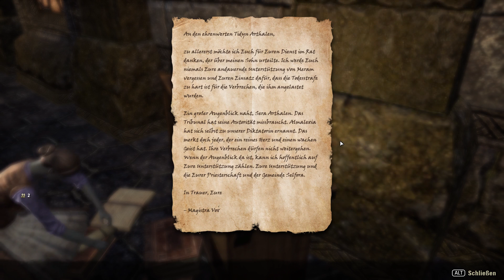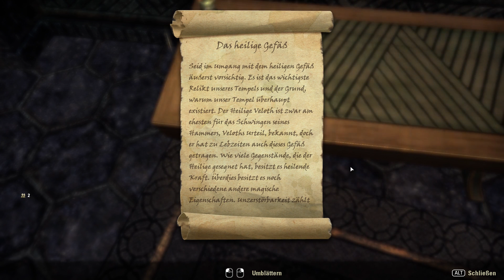Let's Play Elder Scrolls Online #363 - Selfora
[Storyorientiert, Ebenherz-Pakt, Hochelfenmagierin]

Ich habe mich dann doch noch einmal auf die Hauptquest des Ebenerz Paktes besonnen die darin besteht Magistra Vox zu verfolgen und vor Allem auch zu ergründen was da eigentlich am Horizont zu erwarten ist. Weil bis jetzt haben wir nur die Tür der Magistra gesehen ohne richtig zu verstehen warum. Vielleicht findet sich diese Antwort heute in Selfora. Der Ort ist von Geistern überrannt...